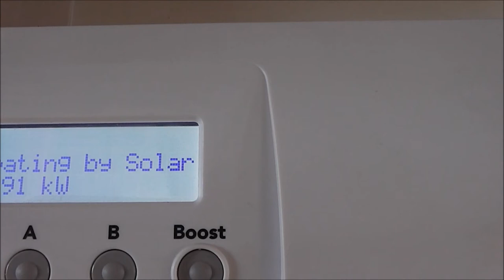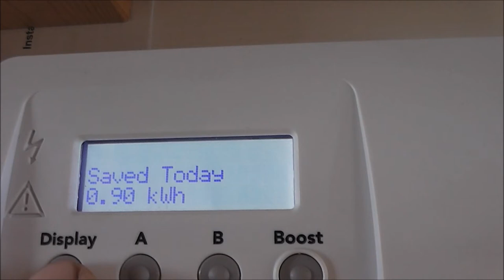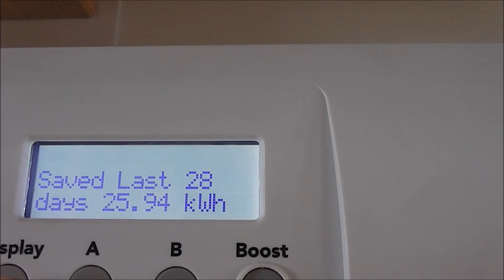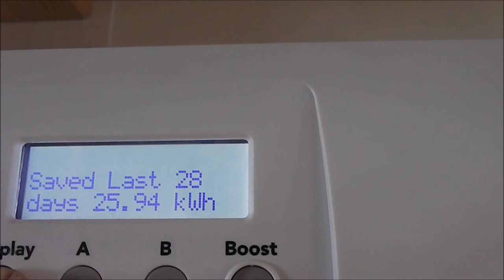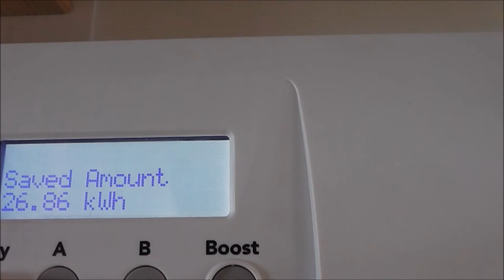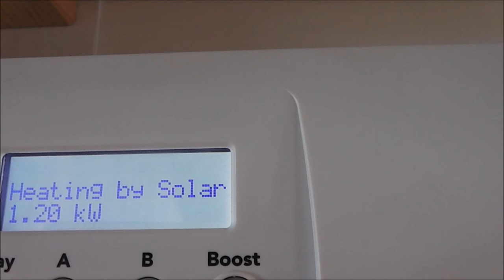iboost domestic solar panels free water heating.